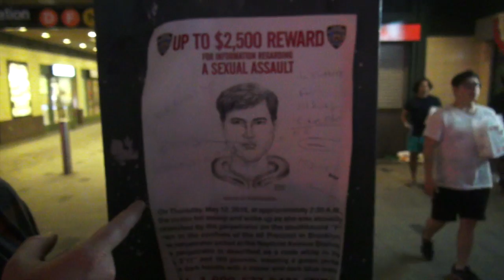Bazooka Blanks at the 2016 Mermaid Parade at Coney Island New York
This was an amazing weekend, thank you to everyone who donated to help us get out there. This video contains a lot of F-Bombs, and us in very little clothing, adjust your expectations accordingly.